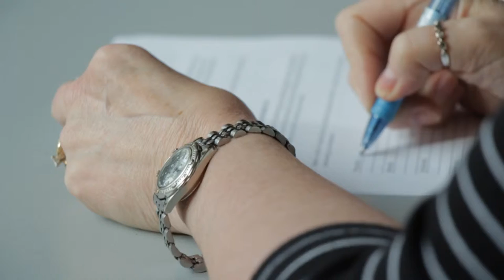Intuitively Create Your Best Year Ever with Michelle DesPres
Here's an event recap of our first workshop this year "Intuitively Create Your Best Year Ever" with Michelle DesPres. Here's what one attendee said about this workhop: "Wonderful topic, beautifully and insightfully presented!"